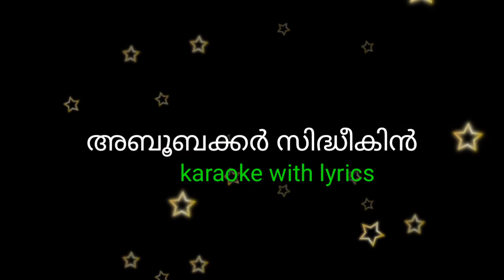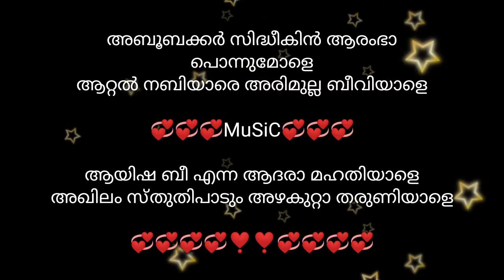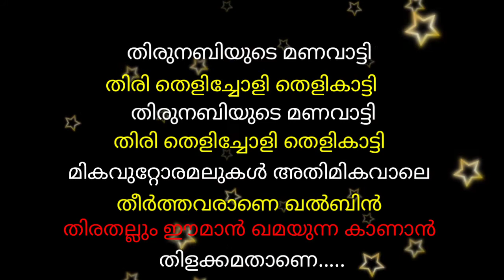Abubakkar Siddiqin KARAOKE SONG ABUBAKKAR SIDDIQIN AARAMBHA KARAOKE SONG